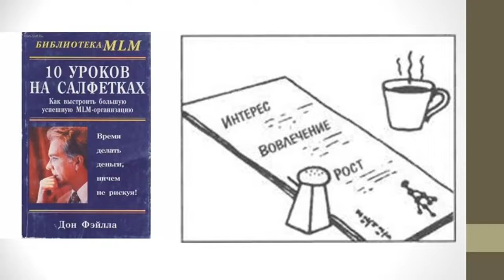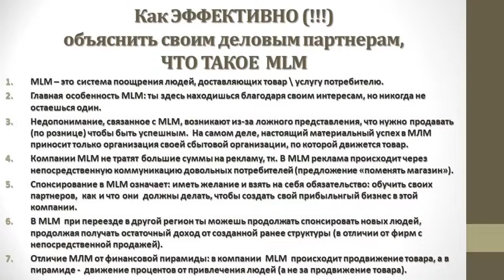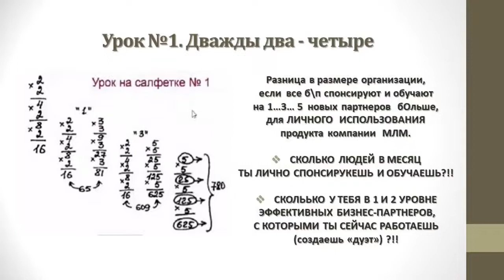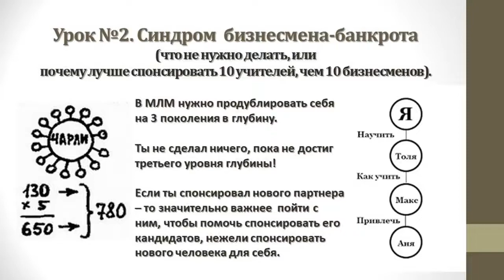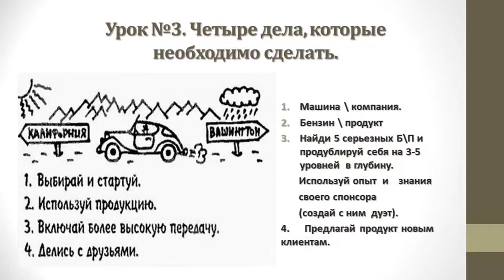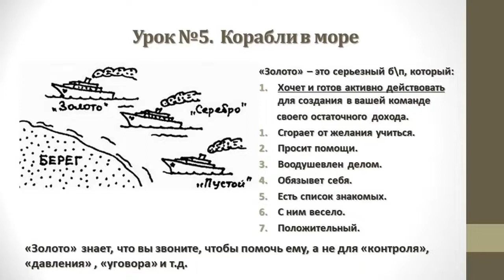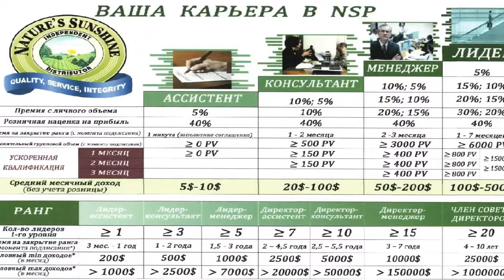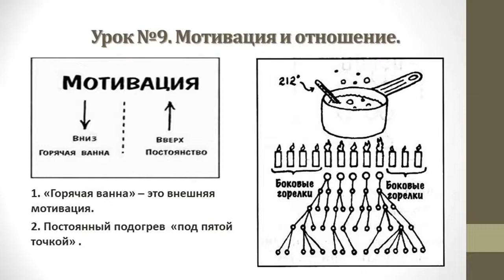10 уроков на салфетках или что и как нужно делать в MLM бизнесе Людмила Миронюк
Возникли вопросы?
Как получить дисконт на продукцию компании NSP?
Пройдите по ссылке и заполните все поля со звёздочкой:
Обращайтесь мы знаем как Вам помочь.
Скайп: MIRON_AF
Мы в интернете: